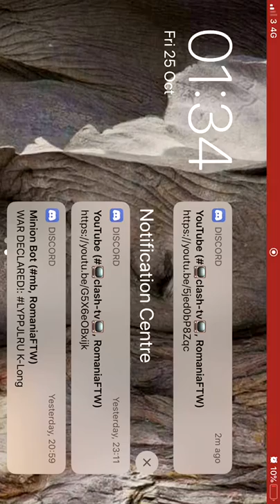RichuXcs attack war whith new troops using bobatt